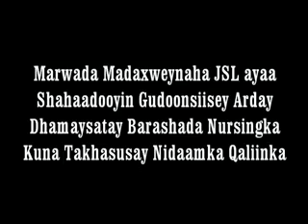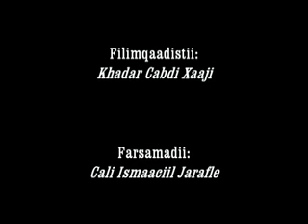MARWADA OO SHAHAADOOYIN